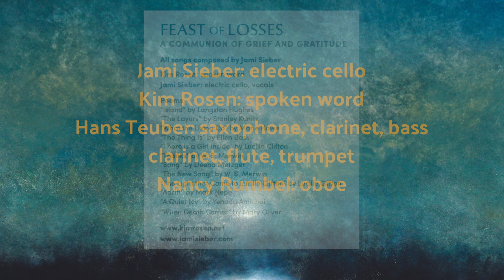"When Death Comes" by Mary Oliver, music by Jami Sieber, spoken word by Kim Rosen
"When Death Comes" by Mary Oliver
Jami Sieber: electric cello
Kim Rosen: spoken word
Hans Teuber: saxophone, clarinet, bass clarinet, flute, trumpet
Nancy Rumbel: oboe
Cover Art: “Winter Lake” by Galen Garwood

FROM  "FEAST OF LOSSES", A Communion of Grief and Gratitude
By Jami Sieber and Kim Rosen

Poems included on "FEAST OF LOSSES"
“Island” by Langston Hughes
“The Layers” by Stanley Kunitz
“What the Living Do” by Marie Howe
“The Thing Is” by Ellen Bass
“There is a Girl Inside” by Lucille Clifton
“Thanks” by W. S. Merwin
“Song” by Deena Metzger
“The New Song” by W. S. Merwin
“The Light that Came to Lucille Clifton” by Lucille Clifton
“Adrift” by Mark Nepo
“A Quiet Joy” by Yehuda Amichai

Produced by Jami Sieber
Recorded and mixed by Evan Schiller at Zulu Studios
Executive Producer: Kim Rosen
Graphic design: Suzanne Albertson

“When Death Comes” by Mary Oliver. Used by the permission of The Charlotte Sheedy Literary Agency as agent for the author.